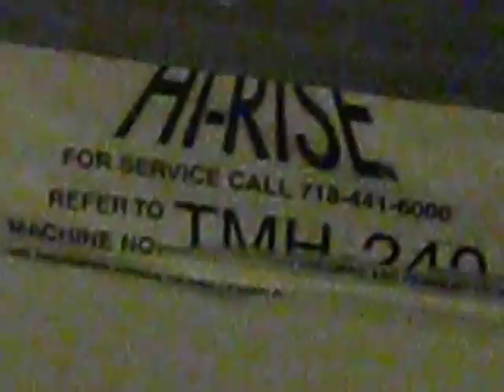Washing Machine Posessed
it leaps! it walks! the demon washer of the Upper West Side